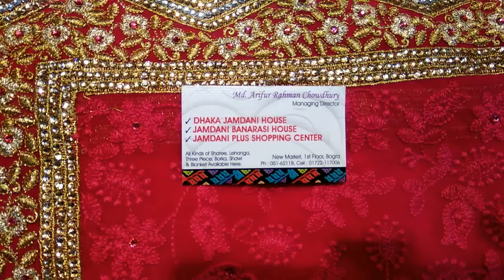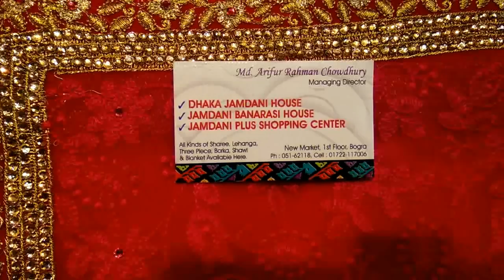ঈদ স্পেশাল- কাতান শাড়ী কালেকশন।।Eid Special-Katan Saree collection.